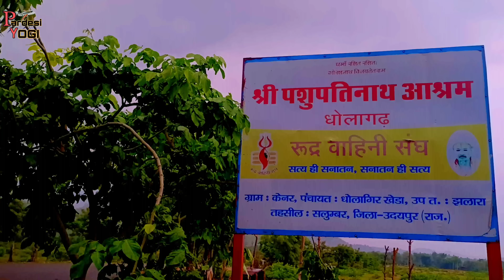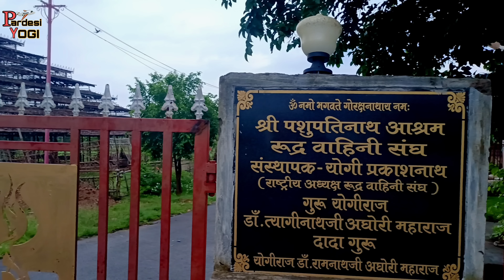ये कश्मीर नहीं धोलागढ़ है इतना सुंदर आश्रम है योगी प्रकाश नाथ जी का Dholagarh Shalumber Udaipur Me